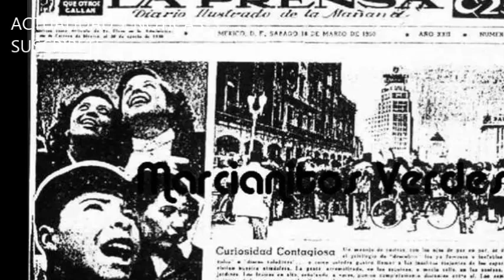La CIA reconoce que los, ovnis registrados en los años 50 eran aviones secretos propios.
TALLERES
CURSOS
ESTUDIOS
LIBROS
MÚSICA
BIBLIA Vicita nuestra paguna de recursos gratuitos